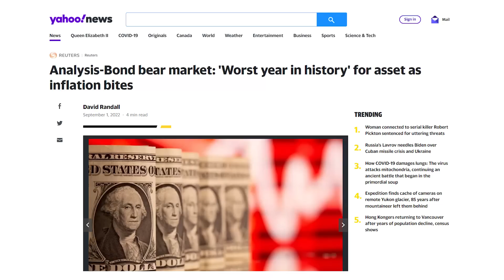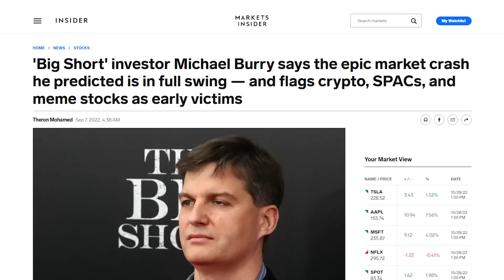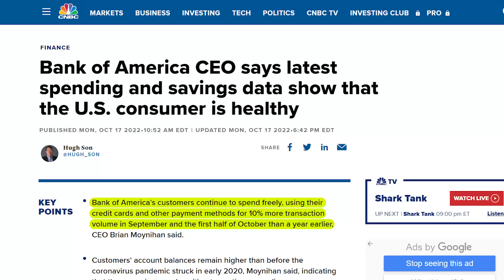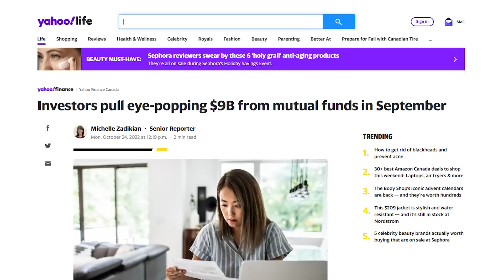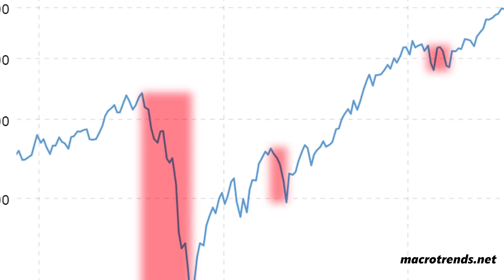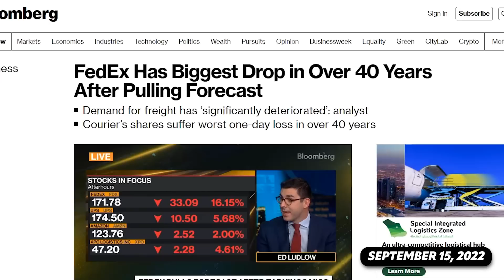The Mistake MOST Investors Are Making Right Now...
There is so much information out there regarding market predictions, whether you consume it through YouTube, television, articles, and more, but who is actually right? You'll hear from some people that we are headed into a guaranteed recession, whereas others will say the economy is going to be fine. Nobody has the crystal ball, so it's probably best to tune most of this information out. If you have an understanding of what investments you own and WHY you own it, you'll be in a good place moving forward.

Financial Resources I personally recommend:
Retirement Income for Life: Getting More without Saving More (Second Edition)

OUTLINE
0:00 - Market Overview
1:15 - Too Much Information!
2:42 - Mixed Messages
4:02 - Tune Out
5:39 - Look Long Term
8:51 - DIY Investing